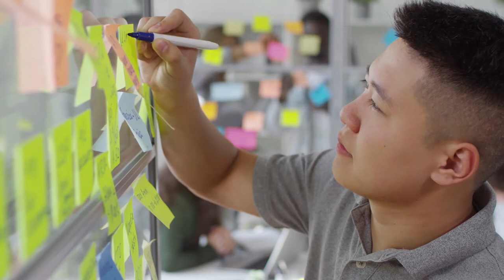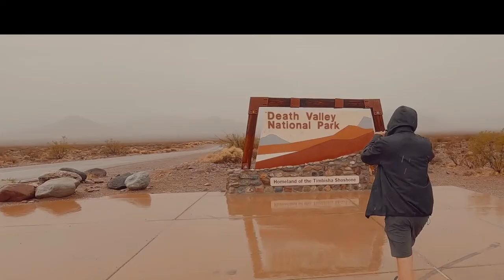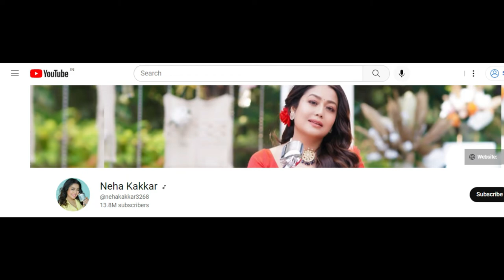How much is the pen of PM Modi| नरेंद्र मोदी का पेन की कीमत कितनी है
How much is the pen of PM Modi| PM मोदी का पेन की कीमत कितनी है – 5 Amazing Fact

इस वीडियो में PM मोदी जी की कलम कि कीमत बताई गई है
4 और भी फैक्ट को कवर किया गया है
जैसे साई बाबा की 113 पहले की तस्वीर को दिखाना
भारत में 500000 रुपया का स्टाम्प और कब लाया गया था
भारत में सबसे पहले किस सिंगर को डायमंड प्ले बटन यूट्यूब की तरफ से मिला है
300 KM लम्बा रोड कहाँ है
5 मज़ेदार फैक्ट के साथ इस वीडियो को बनाया गया है
मुझे उम्मीद है आपको यह वीडियो दिलचस्प लगेगा

In this video, the price of PM Modi's pen is told.
4 more facts covered
Like showing Sai Baba's 113 previous picture
500000 rupee stamp was brought to India and when
Who is the first singer in India to get Diamond Play Button from YouTube?
Where is the 300 KM long road
This video is made with 5 fun facts
I hope you find this video interesting

neha kakkar
youtube diamond play button
play button
neha kakkar youtube diamond button
neha kakkar first indian singer youtube diamond button
neha kakkar gets diamond play button
neha kakkar youtube diamond play button
youtube send neha kakkar diamond play button
neha kakkar diamond button
youtube play button award
youtube play button
pm modi
modi ke pen ki kimat kitni hai
narendra modi ke pen ki kimat
modi ki pen ki kimat kitni hai
modi k pen ki keemat
pm modi pen price
death valley
death valley national park
death valley california
things to do in death valley
where to stay in death valley
hottest temperature in death valley
travel death valley
death valley travel